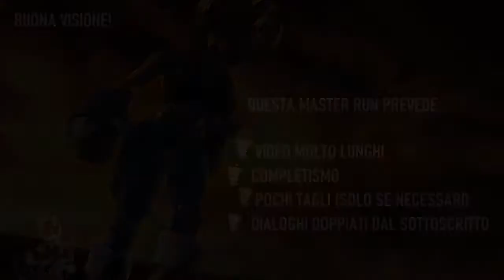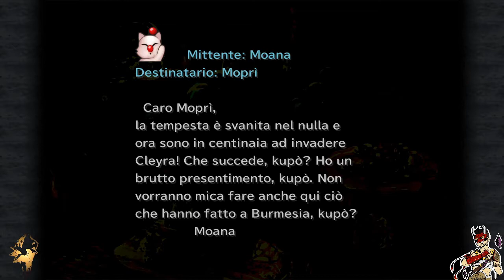"Fiaba Oscura II" - Final Fantasy IX MASTER RUN [Ita] 14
Seconda parte del nostro viaggio a Cleyra, che ci vedrà protagonisti di segreti, verità e momenti potenti.
Quello che vedrete oggi è il vero punto di non ritorno, l'inizio sincero di una fiaba che spesso sfocia nell'oscuro.

0:00:51 Quina (Spolverino + Scarpe Rosse)
0:02:54 Farming
0:03:39 Avanzamento Trama + Sciarpa Gialla
0:05:36 Antoleon BOSS FIGHT
0:06:56 Ruba: Antidisturbina
0:07:43 Ruba: Giubba di Mithril
0:08:00 Ruba: Elmo Dorato
0:11:50 Danza di Cleyra
0:24:14 Freija (Smeraldo e altri oggetti)
0:26:03 Set Stilzkin 2/8
0:26:37 Mogu-net: Lettera di Moana
0:29:52 Mulinelli fermi + forzieri
0:37:37 Mogu-Net: Lettera da Moprì a Selino
0:40:45 Salviamo TUTTI i cittadini
0:51:39 Ricompense dai superstiti
0:54:25 Beatrix BOSS FIGHT
0:55:00 Ruba: Coda Fenix
0:56:34 Ruba: Guanti Raijin
0:57:07 Ruba: Ice Brand
1:07:58 Mogu-Net: Consegna lettera a Selino (e lettera per Moldon)

La mia Wishlist